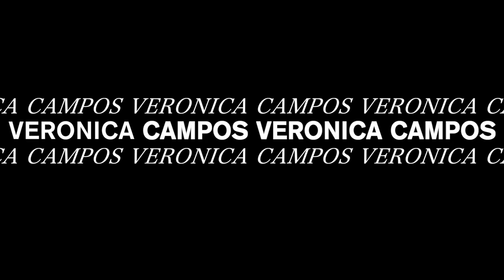DAY IN THE LIFE OF A YOUNG REAL ESTATE AGENT * multi million producer*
WEEK IN THE LIFE OF A REAL ESTATE AGENT VLOG: 10 homes sold, luxury homes, stressful deals + more!